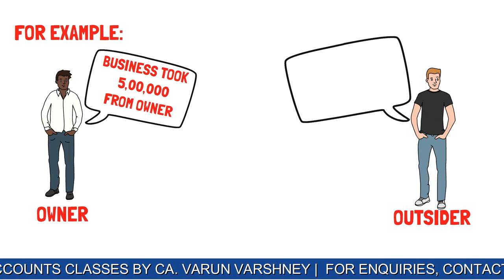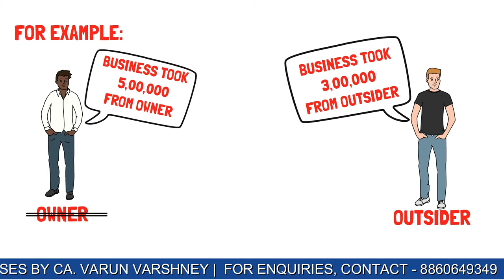What is Capital and Liabilities in business || By CA. VARUN VARSHNEY || Class- 11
Basic terms of accounting class 11
New way to learn Concepts
For Doubts Comments Below👇
Basic concept of Accountancy